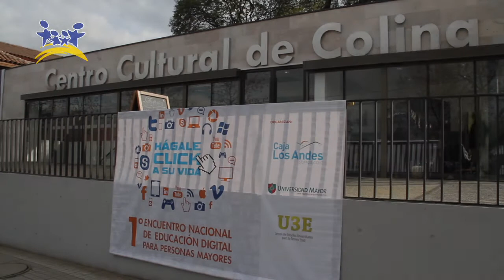Colina Es Sede De Encuentro Nacional De Educación Digital Para Tercera Edad‏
Bajo el slogan "Hágale clic a su vida", se desarrolló en el Centro Cultural de Colina el encuentro Nacional de Educación Digital para Personas Mayores. Iniciativa que reunió a una serie de empresas e instituciones que expusieron productos y servicios digitales dirigidos a personas de la tercera edad.
La actividad contó con la participación de personal del Cesfam Colina, quienes entregaron información sobre alimentación saludable y guías para la realización de ejercicios, para que los adultos mayores ejerciten su cuerpo y mente.
Una gran instancia que permite contribuir a mejorar la calidad de vida de los adultos mayores de nuestro país, que representan cerca de un 11% de total de la población chilena.